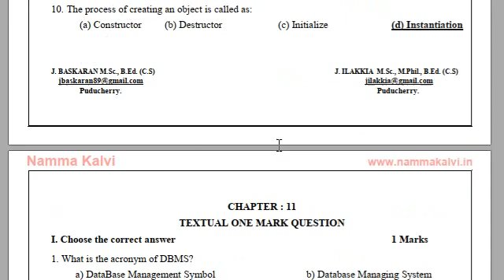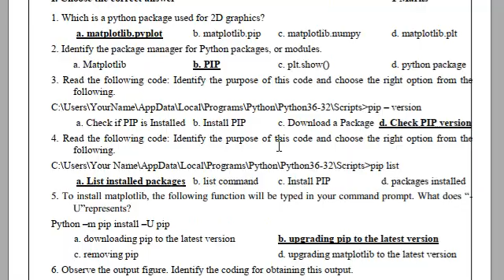12th Computer Science Very Important one marks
12th Maths Full Answer key